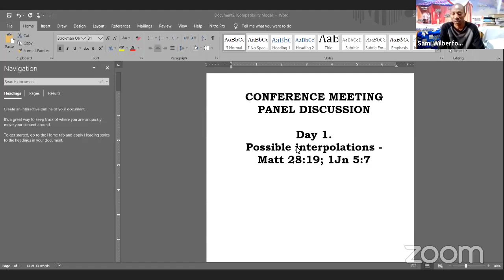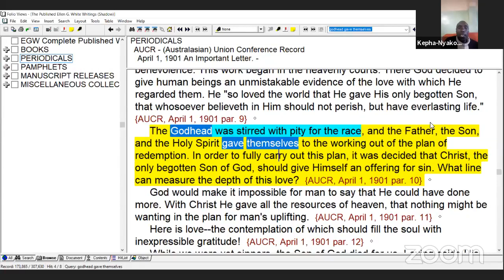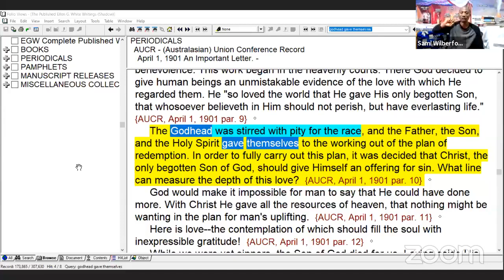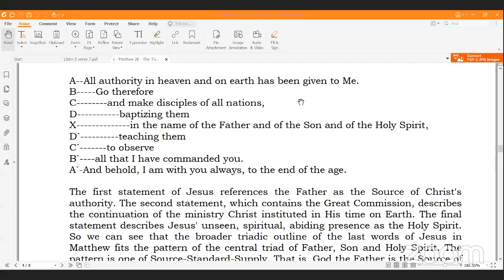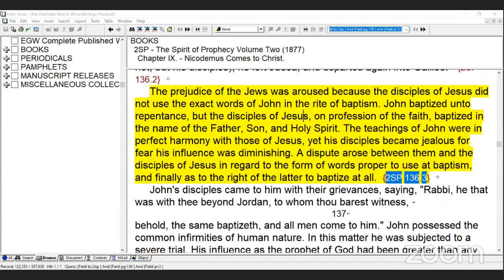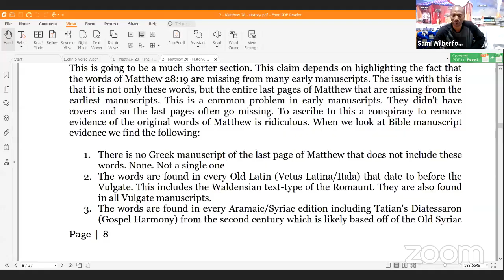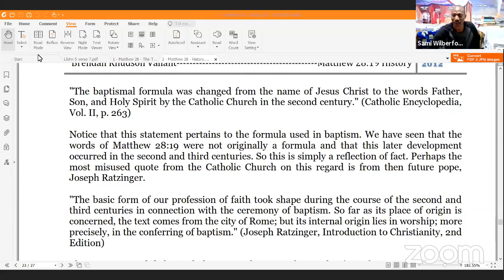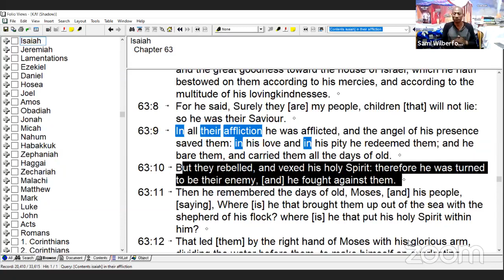Day 1: Possible interpolations of Matthew 28:19 - Sami Wilberforce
Truth  about God